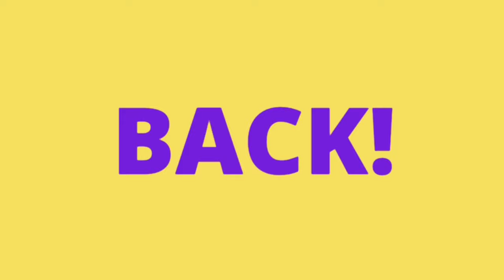INTERNATIONAL KARAOKE VIRTUAL MEETING HOUSE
Our Signature Karaoke is back! 🏠🎤🤩🍕
Envíanos tu vídeo o etiquétanos en un vídeo de ti cantando una canción de karaoke (Max 30 sec) y este jueves la subiremos a nuestras historias en Instagram @meetinghousebogota
Vamos a votar por las mejores!
Premios to the Winners! 🏠🎤🤩🍕
- Best Over all Perfomance (Una pizza grande y bebidas)
- Best Foreign Song 🎤🌎
- Best Impression of Artist 🎤👨🏻‍🎤
- Most  Entertaining Performance 🎤☀️
- Best Vibes 🎤😎